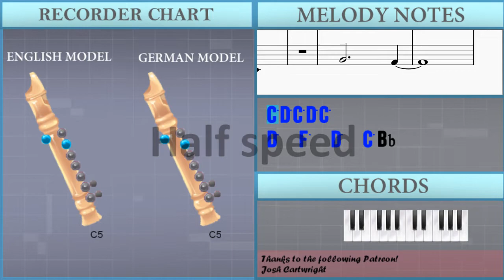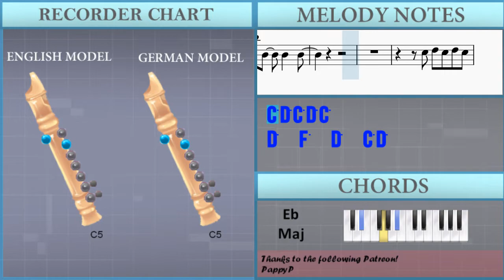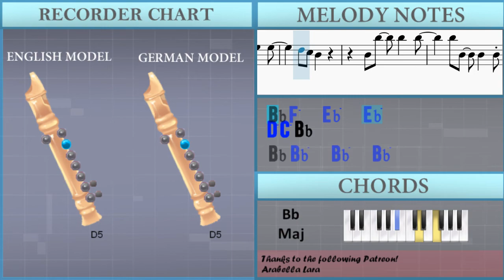How to play 100 Bad Days by AJR on Recorder (Tutorial)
Comment and let us know how the videos have helped you. It keeps us going! :)The easiest way to learn how to play 100 Bad Days by AJR on the recorder. It's a recorder tutorial for 100 Bad Days by AJR.

EasyMusicLesson teaches you to play the your favorite instrument, through easy and simple animation so that you too can learn how to play 100 Bad Days by AJR on the recorder easily. A recorder tutorial with visual animation graphic.

Chords of Recorder arrangement:
Bb Maj   D Min   Eb Maj   Bb Maj   C Min   G Min   C Min   Bb Maj
C Min   G Min   Eb Maj   G Min   C Min   G Min   Eb Maj   G Min
Bb Maj   F Maj   G Min   D Min   C Min   Bb Maj   C Min   Eb Maj
Bb Maj   F Maj   G Min   D Min   C Min   Bb Maj   C Min

Melody notes of Recorder:
D5   F5   D5   C5 Bb4
C5 D5 C5 D5 C5
Bb4 G4 Bb4 G4
Bb4   D5   G4   F4
C5   F5   D5 C5 Bb4
Bb4 G5 F5 F5 G5
D5   C5 C5 C5 Bb4 D5
F4   G4   Bb4
G5 F5 F5 G5
D5   C5 C5 C5 Bb4 Bb4
Bb4   Bb4   Bb4
D5 C5 D5   D5   D5 C5
D5 C5 D5   D5 Bb4 C5
D5 C5 D5   D5 C5 D5 C5
D5 C5 D5 C5 D5 Bb4 C5
D5 C5 D5 C5 D5 Bb4 Bb4
Bb4 F5   Eb5   Eb5
D5 C5 Bb4
D5 C5 Bb4 Bb4   Bb4
D5   D5 C5 D5 F5 D5 C5
D5 F5 D5 D5 C5
D5   F5   D5   C5 D5
C5 D5 C5 D5 C5 D5 C5
G5   F5   D5   C5 Bb4
Bb4 G4 Bb4 G4 Bb4 G4
F4   G4   Bb4
Bb4   Bb4   Bb4
D5 D5 D5 D5 D5 D5 D5 Bb4 Bb4 Bb4
Bb4 Bb4 Bb4 Bb4 Bb4 Bb4 Bb4 F4 F4 F4
Bb4 D5 Bb4 G4 Bb4 F4 Bb4
D5 C5 Bb4
Bb4 Bb5